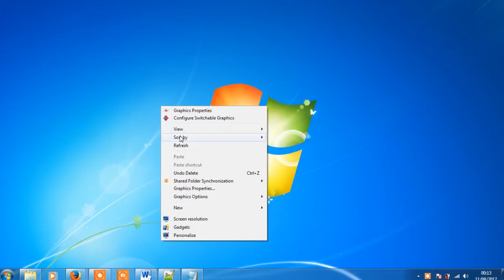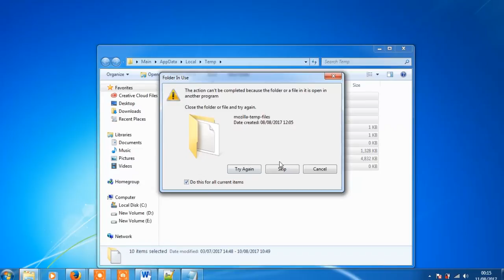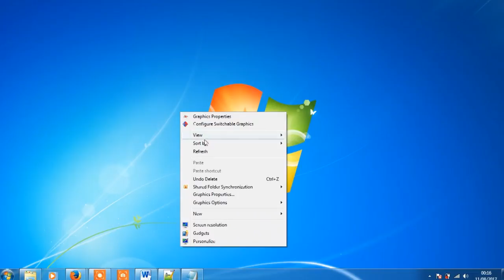how to increase the performance of a PC